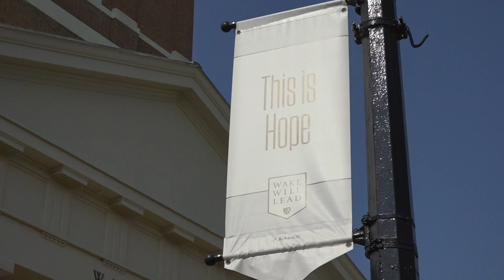The Now Normal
"We don't know if this is a new normal, but it is a "now normal." So let's bloom where we are planted. There are better habits to cultivate. More meaningful ways top be a partner, spouse, or parent. And creative methods to connect with neighbors and friends." - Jonathan L. Walton, Dean of the Wake Forest Divinity School and Wait Chapel